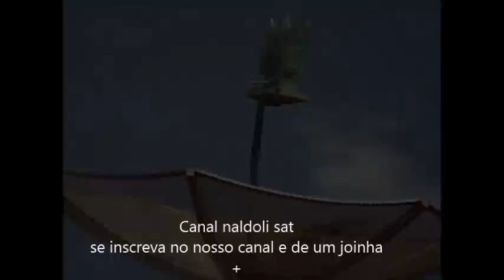Kit Carona C3 Central e C2 de Carona em Antena 1,70m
antena parabolica de 1,70m c3 central comm c2 de carona